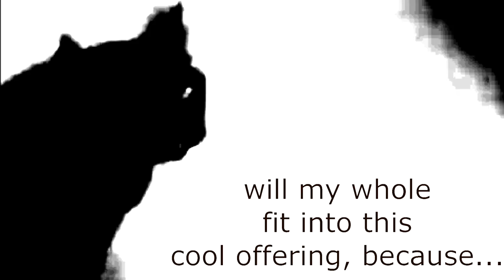Bite Your Tongue - Round 6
(Lyndsay)